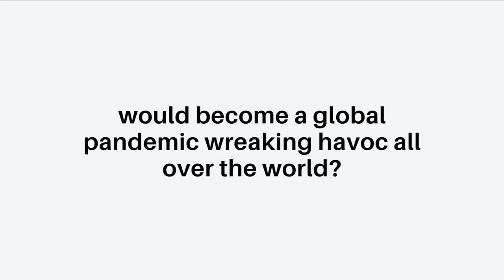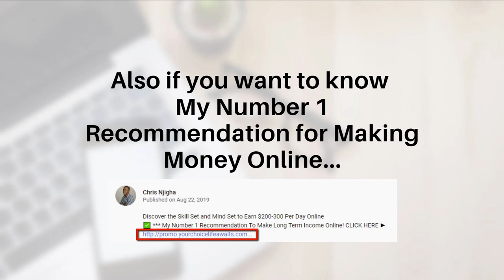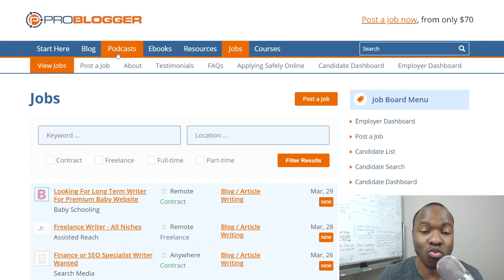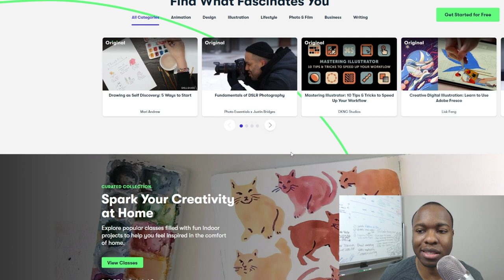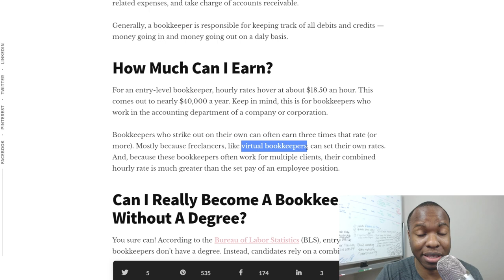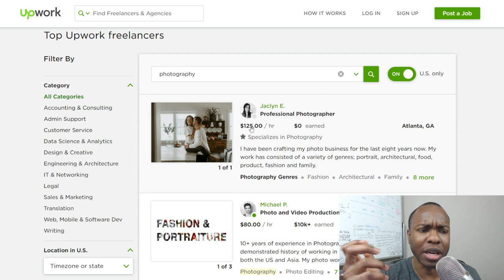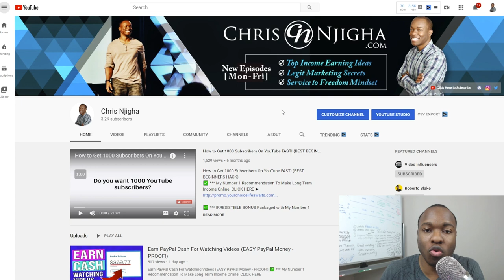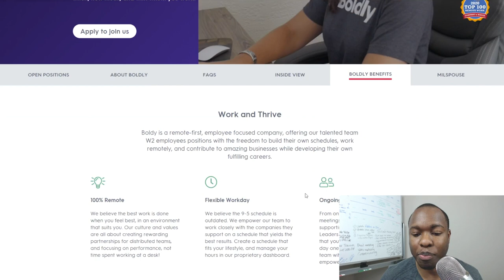10 Work From Home Employment Jobs PAYING YOU ($100/Day) In A Global Financial CRISIS (Online Jobs)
10 Work From Home Employment Jobs PAYING YOU ($100/Day) In A Global Financial CRISIS (Online Jobs)

✅ *** My Number 1 Recommendation to Earn Long Term Income Online with HARD Work But Verified Results!

You probably don't have to go very far to know that we are in very different times, both health-wise and economically. And maybe you either one of the millions who have been recently laid off and now unemployed or thinking about creating a second layer of income to support the household and looking for work from home employment job opportunities you can do from home.

Either way, I hope this video will be of use to you because I will share with you the best 10 high paying work from home employment online jobs that are paying $100 per day or more even during the midst of a global financial crisis.

No doubt our economy is going to an economic recession but it doesn't mean you are completely helpless. You will learn some of the best ways to earn income online in 2020 even if you have no experience and skills and which work from home online opportunities are the best to get started with step by step guidance on how to get started.

I hope one of these make money online ideas serve you well and empower you with a recession-proof online business that will keep you and your family going until the recovery.

Chris Njigha

📰Show Notes, Links, and Resources mentioned in the video:

➡️Check Out The Simplest Video Editing Tool For Beginners - Camtasia

➡️Check Out the FREE Training on How to Make YouTube Money Without Making Videos

➡️Get Access to the Best Authority Site Training - Digital Worth Academy

10 Work From Home Employment Jobs PAYING YOU ($100/Day) In A Global Financial CRISIS (Online Jobs)

The information contained on this YouTube Channel and the resources available for download/viewing through this YouTube Channel is for educational and informational purposes only.​ Enjoy!